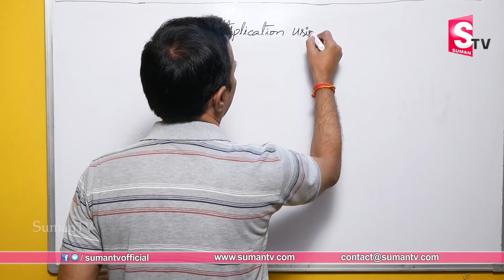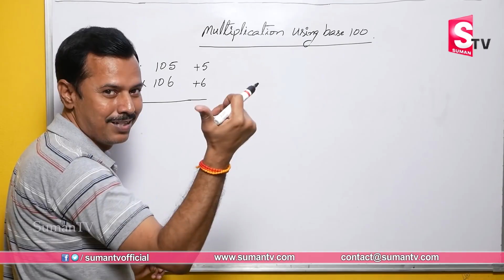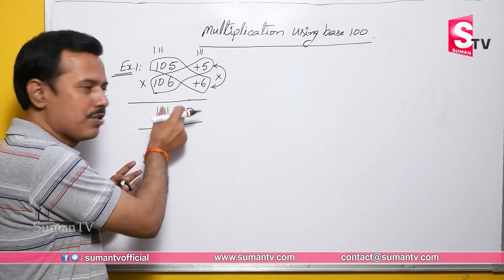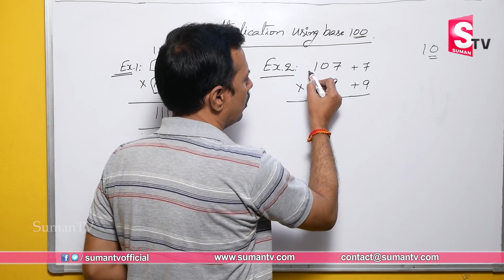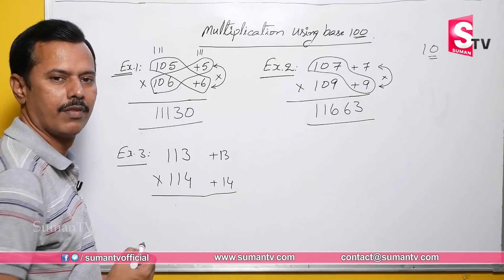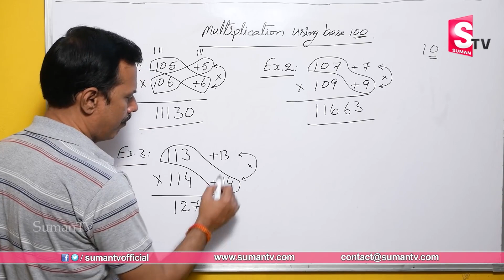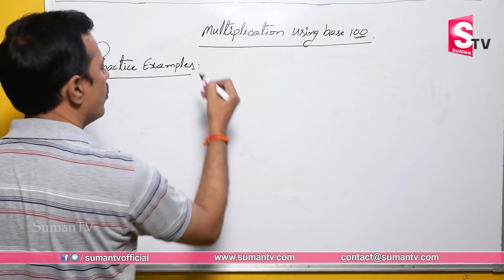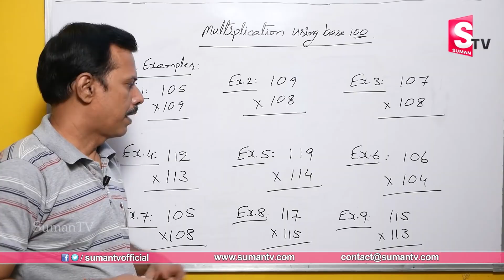How to Learn Tables Fast | Tables Trick - Part 4 | Vedic Maths Tricks by M Narasimha Rao | SumanTV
Details